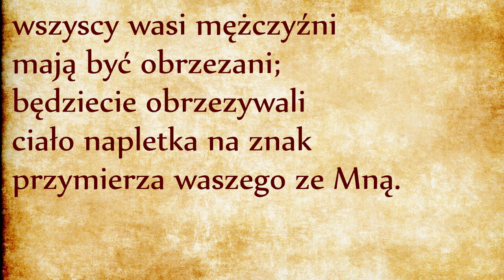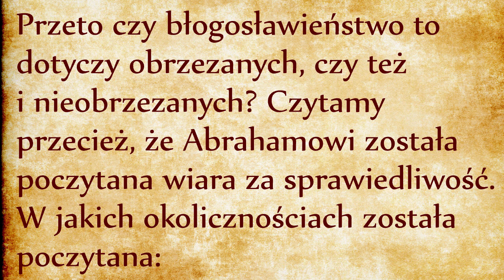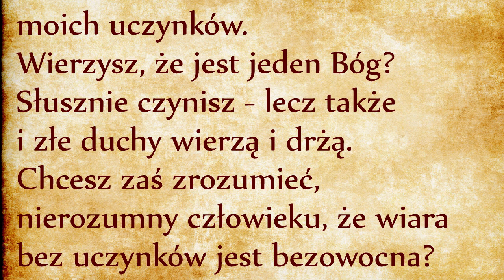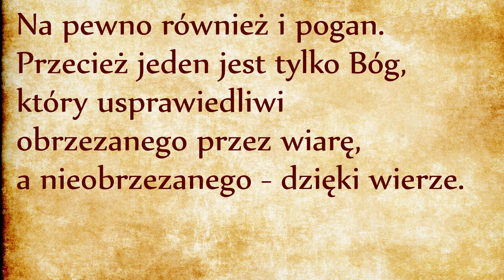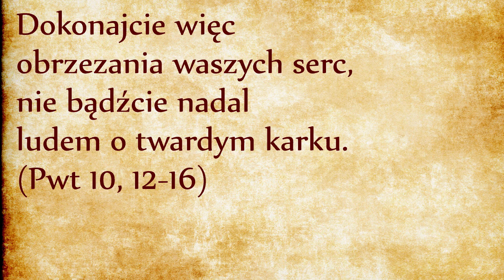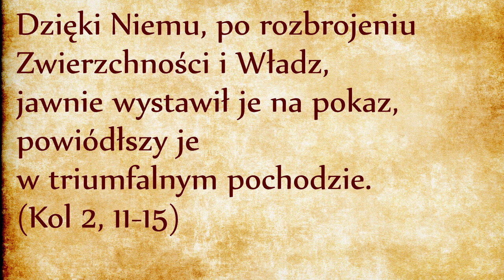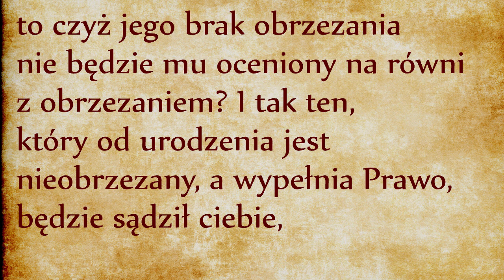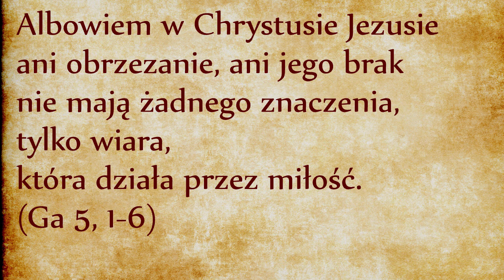DP002 Przykazanie obrzezania (Rdz 17, 10)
Obrzezanie jest trudnym tematem, bo jest obrzędem pozwalającym na dołączenie do Ludu Wybranego. Stwierdziliśmy już, że poza Kościołem nie ma zbawienia (odsyłam do odpowiedniego odcinka, link powyżej). Skoro poza wspólnotą wierzących nie ma zbawienia, dlatego obrzęd dołączenia do tej wspólnoty ma charakter zbawczy. Subtelność intelektualna polega na tym, że obrzęd obrzezania sam w sobie nie daje zbawienia. Abraham na przykład został uznany za sprawiedliwego już przed obrzezaniem, jak to podkreślił święty Paweł:
Abraham jest przykładem tego, że zbawienie pochodzi od wiary a nie od obrzezania, ale zauważmy, że wiara Abrahama owocowała uczynkami, czyli posłuszeństwem Prawu Bożemu (Prawu Miłości), jak to wyjaśniał święty Jakub:
Czy zbawienie w końcu przychodzi z zachowania Prawa czy z samej wiary? Trzeba przyznać, że takie rozróżnienia są dość subtelne. Święty Paweł próbował wyjaśnić te tematy, ale jego pisma są trudne do zrozumienia dla nas, którzy nie znamy Pięcioksięgu. Próbował z jednej strony wyjaśnić, że samo zachowanie Prawa nie przynosi zbawienia, choć Prawo Mojżeszowe nie zostało obalone.
Paweł zwalczał mentalność odziedziczoną od religijności głoszącej, że pobożny żyd będzie zbawiony dzięki uczynkom, czyli dzięki skrupulatnemu przestrzeganiu wszystkich Bożych Przykazań. W tej perspektywie człowiek staje się sprawcą własnego zbawienia, a to udaremnia zbawcze Dzieło Krzyża. Pierwsi chrześcijanie, którzy w ogromnej większości byli pobożnymi żydami, musieli przewartościować własne przestrzeganie Prawa Bożego, a przykazanie o obrzezaniu stało się ogniskiem zapalnym tej dyskusji, bo do tej pory ono uwarunkowało przynależność do wspólnoty wierzących, do wspólnoty zbawionych.
Już w Starym Testamencie obrzęd obrzezania sam w sobie nie był wystarczający do wejścia w Przymierzu z Bogiem. Potrzebna była jeszcze skrucha serca (por. Maria Valtorta, Poemat Boga-Człowieka, VI.8). Aby otrzymać pokój od Boga, czyli uświęcenie i chwałę, człowiek musi mieć “dobrą wolę”. Rana obrzezania byłaby daremna, gdyby w wierzących nie było “dobrej woli” osiągnięcia wyzwolenia siebie i uświęcenia (por. Maria Valtorta, Poemat Boga-Człowieka, VI.10). Już w Księdze Powtórzonego Prawa Mojżesz wyjaśniał Ludowi, że Bogu zależy bardziej na obrzezaniu serca (czyli na obrzezaniu duchowym) niż na obrzezaniu materialnym:
Samo pojęcie duchowego obrzezania zwraca naszą uwagę na to, że mechaniczne przestrzeganie Bożych przykazań nie przynosi zbawienia, ale ma być połączone z postawą skruchy i pokory. Obrzezanie duchowe objawia się na zewnątrz przestrzeganiem Prawa Bożego w duchu i w prawdzie. Obrzezanie wyrażało chęć posłuszeństwa Prawu Bożemu. W Starym Przymierzu dołączenie do Ludu Zbawionych było opłacane krwią napletka, w Nowym Przymierzu dołączenie do Ludu Zbawionych jest opłacane Krwią Chrystusa. Prawo obrzezania nie zostało zniesione, ale zostało uduchowione i przyjęło formę sakramentu chrztu, jak czytamy w liście do Kolosan:
W Nowym Przymierzu obrzezanie duchowe jest dokonane przez samego Jezusa, arcykapłana Świątyni Niebieskiej (por. Hbr 8,1), w formie chrztu jako zanurzenie we Krwi wypływającej z otwartego boku Jezusowego. Duchowe obrzezanie dokonuje się cięciem na sercu człowieka i usuwa pierścień potrójnej pożądliwości (por. Maria Valtorta, Poemat Boga-Człowieka, IV.205): pożądliwość ciała, pożądliwość oczu i pycha życia (por. 1 J 2,16.) — które poddają człowieka "przyjemnościom zmysłowym, pożądaniu dóbr ziemskich i afirmacji siebie wbrew nakazom rozumu." (KKK 377). Obrzezanie serca polega na wyzbyciu się tych pożądliwości.
Czy jednak chrzest jest wystarczający do zbawienia? Czy każdy ochrzczony będzie zbawiony? Nie. Tu jest kolejna trudność do zrozumienia. Mianowicie posłuszeństwo Prawu Bożemu samo w sobie nie przynosi zbawienia, ale nieposłuszeństwo Prawu Bożemu może nam zbawienie odebrać.
Materialne przestrzeganie Prawa Bożego samo przez się nie przynosi zbawienia. Liczy się posłuszeństwo Woli Bożej w miłości, w duchu i w prawdzie.
Podsumowując: pierwsi chrześcijanie musieli stanowczo zerwać z żydowską mentalnością, która uważa, że samo przestrzeganie Prawa Bożego przynosi zbawienie, podczas gdy zbawienie płynie wyłącznie z Krzyża Jezusowego, choć poprzez porzucenie Prawa Bożego można to zbawienie stracić. Nasza wiara prowadzi nas do przestrzegania Prawa Bożego, już nie w duchu bojaźni tak jakby nasze posłuszeństwo wysłużyłoby nam zbawienie, ale w miłości i w wolności jako wyraz naszej wdzięczności Bogu za darmowy dar zbawienia.
W Nowym Przymierzu obrzęd obrzezania został zastąpiony sakramentem chrztu, który dokonuje obrzezania na duchu. Krew obrzezania – oznaczająca oczyszczenie z pożądliwości, która doprowadziła Adama do utraty synostwa Bożego – została zastąpiona najczystszą Krwią Chrystusa. Ale sam obrzęd chrztu nie może być mechanicznym, pustym gestem. Musi być powiązany z miłością do Boga i z wyrzekaniem się szatana, świata i ciała (por. Maria Valtorta, Poemat Boga-Człowieka, VI.21).